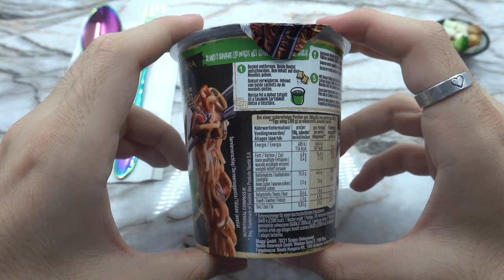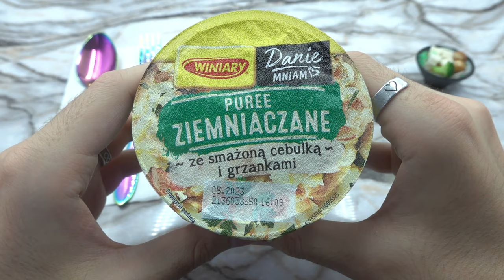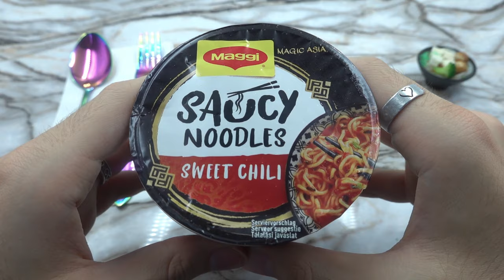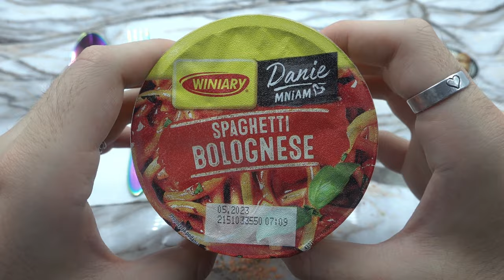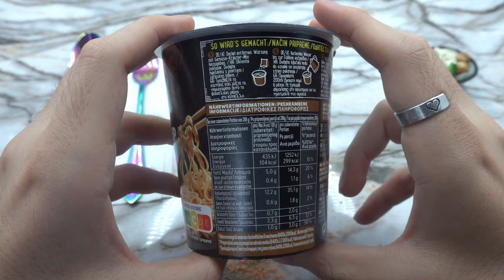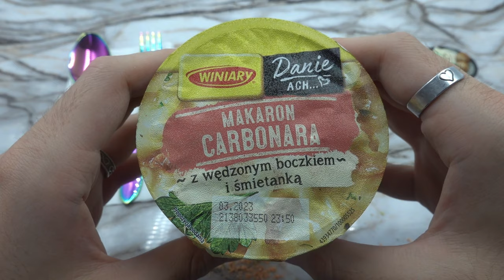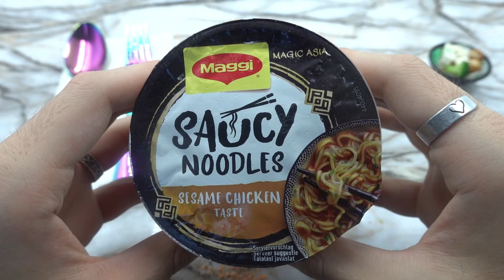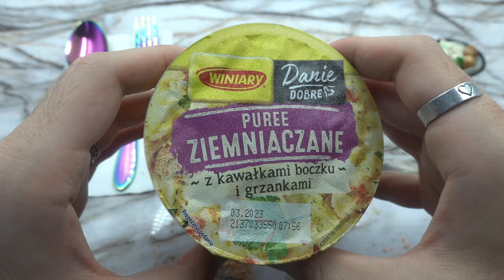8 Instant Food From Silpo Supermarket Unboxing | Aesthetic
Time-codes:
1. 0:00 - 0:07 - Intro
2. 0:08 - 0:26 - My K-pop Channel - K-pop Universe
3. 0:27 - 0:46 - Introduction
4. 0:47 - 5:01 - Maggi Magic Asia Saucy Noodles Teriyaki
5. 5:02 - 8:10 - Winiary Danie Mniam Mashed Potatoes With Fried Onions & Croutons
6. 8:11 - 11:12 - Maggi Magic Asia Saucy Noodles Sweet Chili
7. 11:13 - 13:41 - Winiary Danie Mniam Spaghetti Bolognese
8. 13:42 - 16:34 - Maggi Magic Asia Noodles Cup Beef Taste With Chinese Soy Sauce
9. 16:35 - 18:54 - Winiary Danie Ach... Pasta Carbonara With Smoked Bacon & Cream
10. 18:55 - 22:12 - Maggi Magic Asia Saucy Noodles Sesame Chicken Taste
11. 22:13 - 24:52 - Winiary Danie Dobre Potato Puree  With Pieces Of Bacon & Croutons
12. 24:53 - 25:16 - Completion
13. 25:17 - 25:25 - Outro